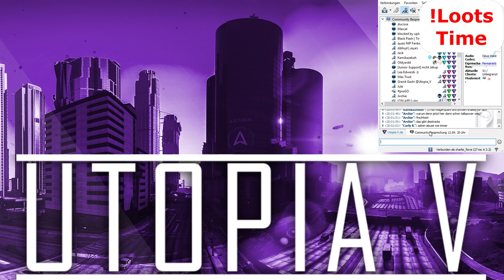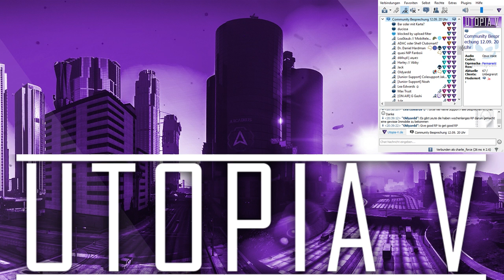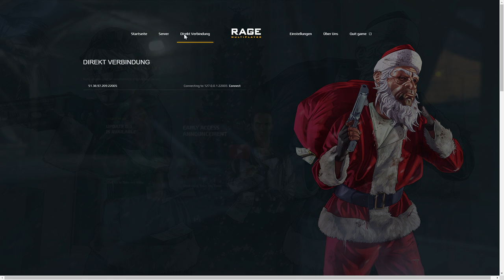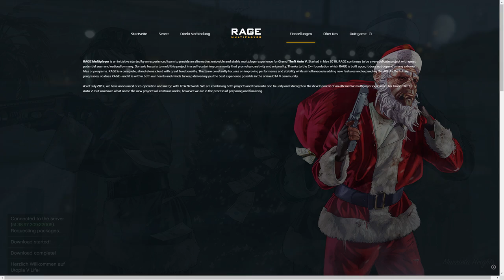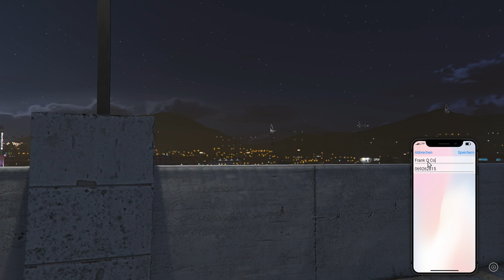[12.09.2018] CM-Besprechung und bissl umschauen